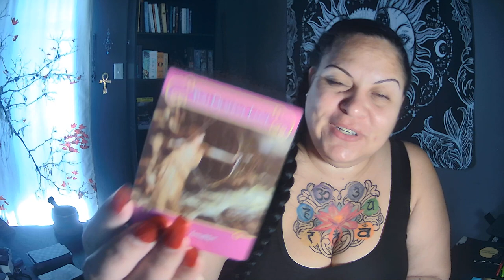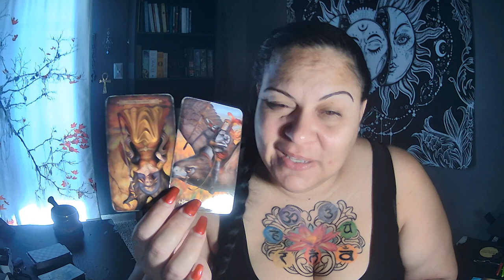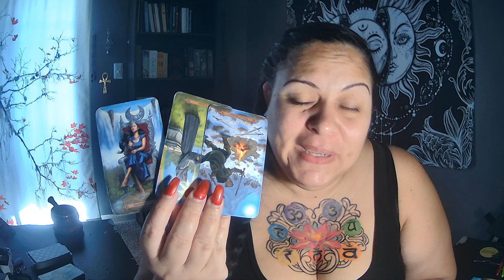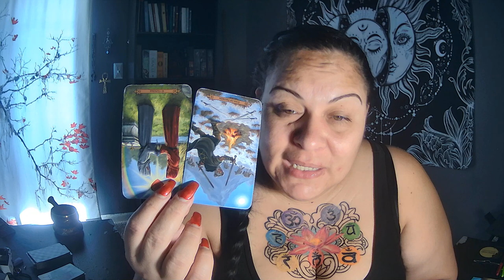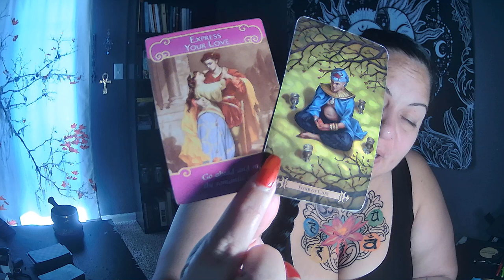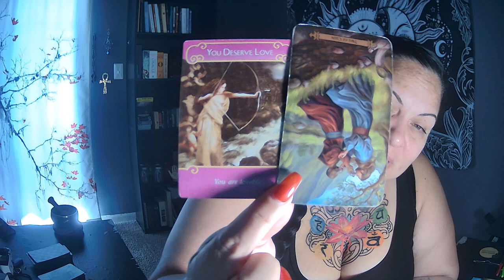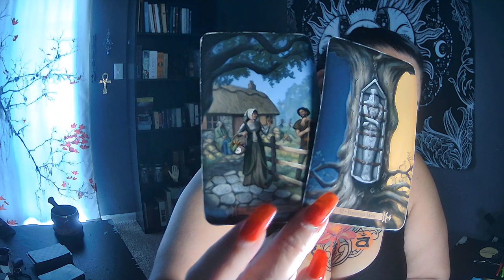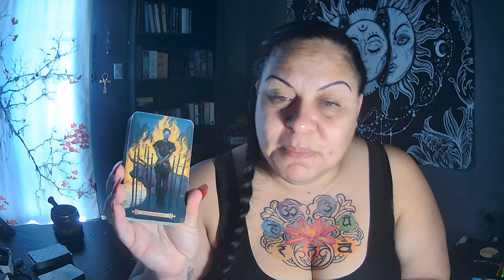♋️Cancer-Single ASF 😲April 2021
🤙🤩🤩Join My Facebook Group -Divine Moon Goddess Healers & Readings Soul Tribe on Facebook🤩🤩🤙

Things I teach & offer:
Psychic Tarot Academy Thursdays @8pm est thru zoom. - -Classes start back April 29th, 2021

Mediumship Level 1 Tuesdays @ 8pm est thru zoom  -Classes start back April 6th, 2021

Chakra Yoga Sundays 3:30pm est thru zoom with a certified fitness instructor